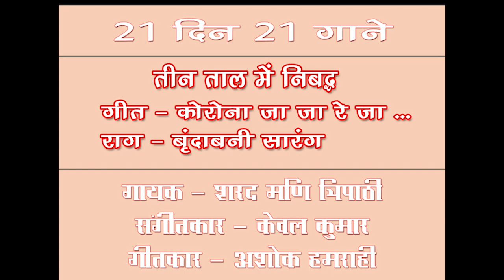Corona ja ja ja re ja /Dr Sharad Mani Tripathi 21Din21Gane Song No.05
21 Din 21 Gane : Ghar par rahen - Ghar par sunen'
Corona ja ja ja re ja
राग : बृंदाबनी सारंग - तीन ताल
Singers : Dr Sharad Mani Tripathi
Lyrics : Ashok Hamrahi